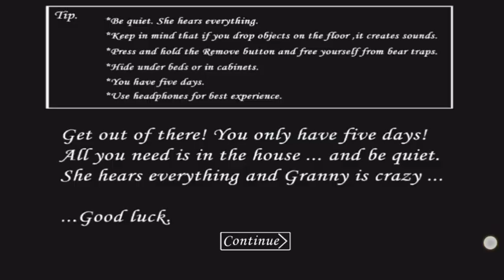Epic Fastest Door Escape Granny House........